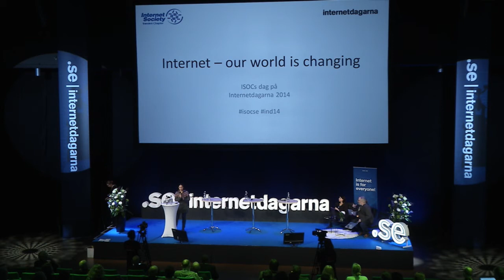Post Snowden - Amelia Andersdotter